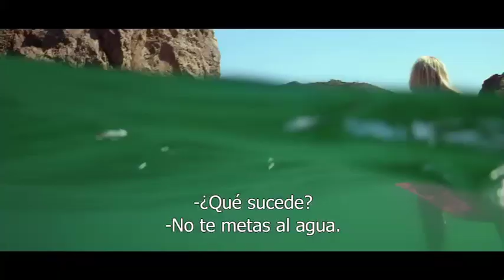Trailer Piraña 3D (Piranha - 2010)